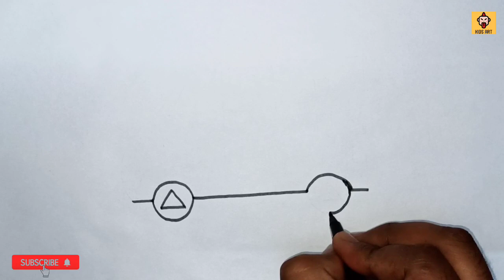How To Draw Ambulance for kids